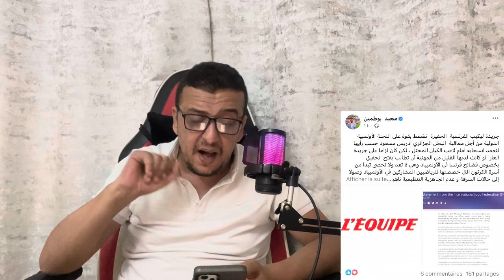🚨عاجل ليكيب الفرنسية تضغط بشدة على معاقبة إدريس مسعود/ قناة عربية تقصف الرئيس ماكرون وتصفه 🌈بالشاذ